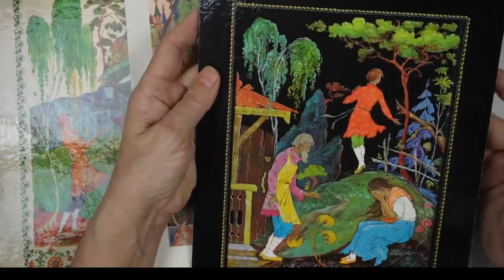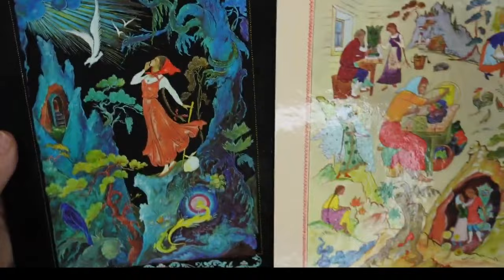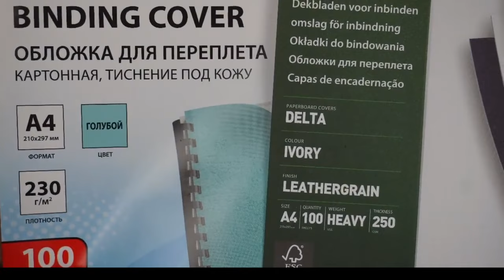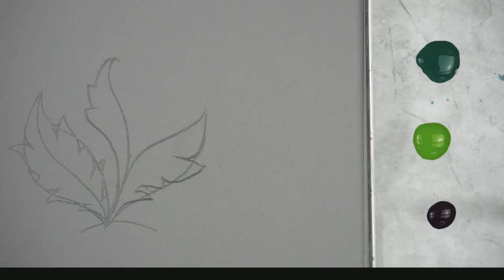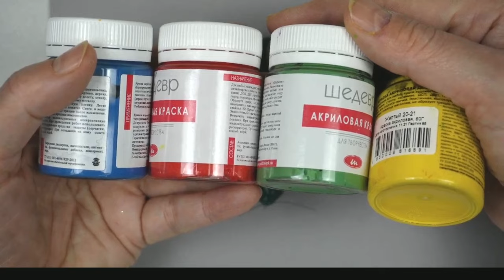Мастер-класс по подготовке к вебинару "Сказочный цветок в стиле Палеха". Рисуем листочки